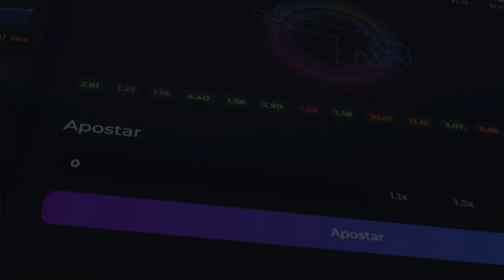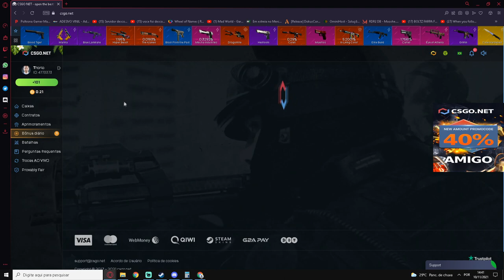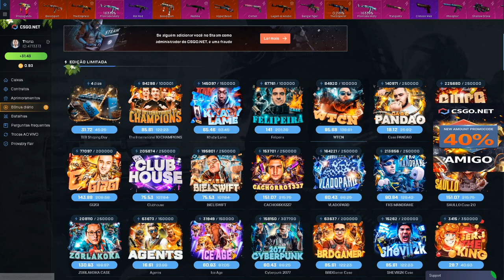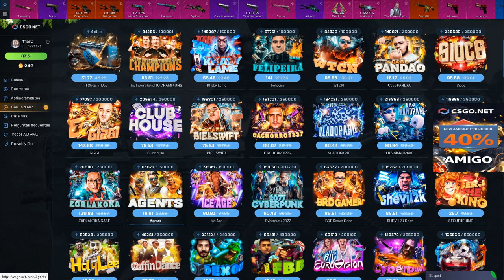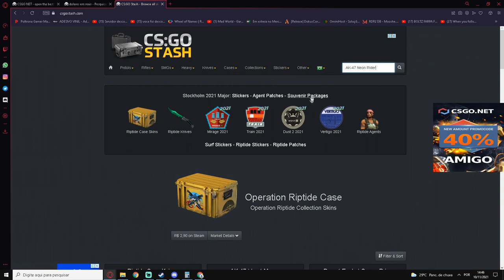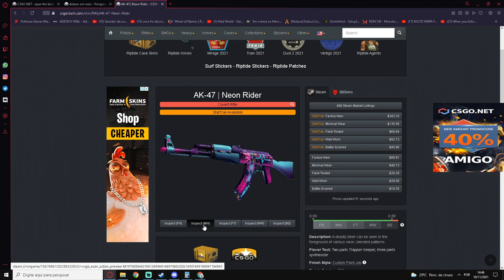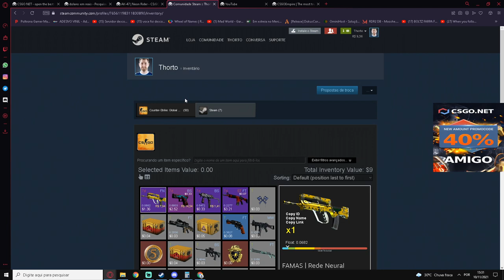DEPOSITEI & TRIPLIQUEI O PROFIT na CONTA de um INSCRITO - DOAÇÃO DE SKINS AMANHA! FIQUEM DE OLHO!